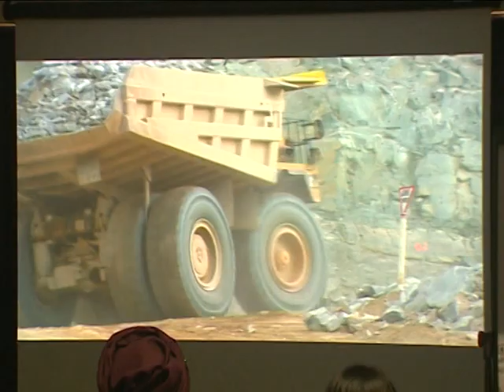Workshop for Parliamentary Select Committee on Mines and Energy,Ghana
Members of the  Parliamentary Select Committee on Mines and Energy from May 20 to 21st,2013 attended an induction workshop  at the Busua Beach Hotel in the  in the Ahanta West District  of the Western Region.
Speaking at the ceremony, the Chairman of the Select Committee, Mr Kwabena Donkor , said the workshop would assist members of the committee to offer effective oversight in the oil and gas and mining sectors.
The induction workshop  was supported  by STAR-Ghana a multi-donor (EU, Danida, USAID and DFID) funded programme which addresses the need to increase civil society and parliamentary influence in Ghana to foster better governance of public goods and services.
Watch a GTV news report of the induction workshop